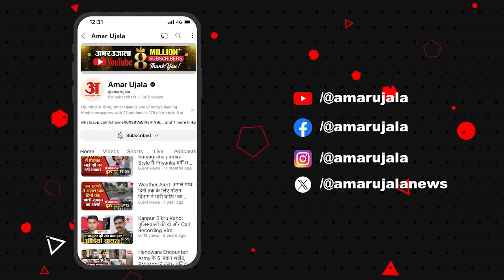Russia Attack Ukraine: Putin का ICBM मिसाइल से हमला, Zelensky का देश धुंआ-धुंआ | Russia Ukraine War